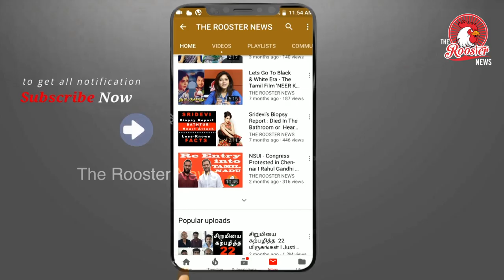நீல நிறத்தில் மின்னிய காரணம் என்ன ? | Blue glow spotted in Chennai beach | Thiruvanmiyur Beach